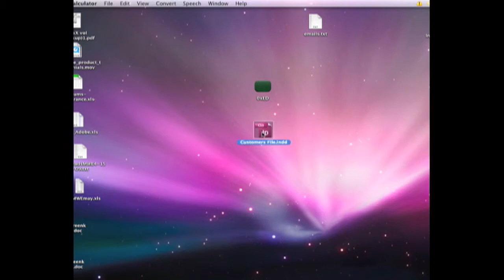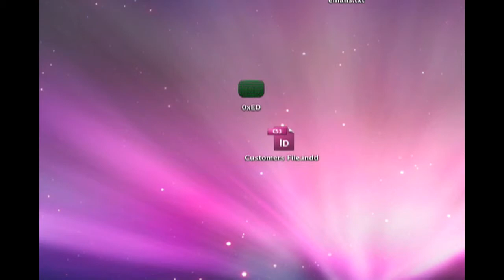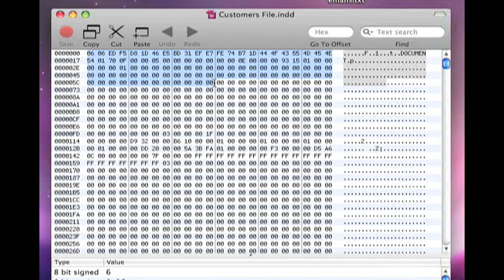Adobe InDesign Cannot open file; missing plug in - Solution!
If you get the error message, "Cannot open the file " .INDD". Adobe InDesign may not support the file format, a plug-in that supports the file format may be missing, or the file may be open in another application." When trying to open an Adobe file of the InDesign flavor, then, there might be a solution:

See it, here, in this video. Basically, it comes down to the good, old fashioned "Type & Creator" being zapped, by emailing the file or transferring it from one computer to a server. (You should always compress and, thus, protect the document, first, through that compression.)

We used the free Text Editor, 0xED, for this task. I knew the file was really sick, when nothing recognized it, thus, more (actually less) than just corrupt.

If you have a bad or broken InDesign file, Markzware offers a no-cure, no-pay service to try and fix them for you. For more details, see: